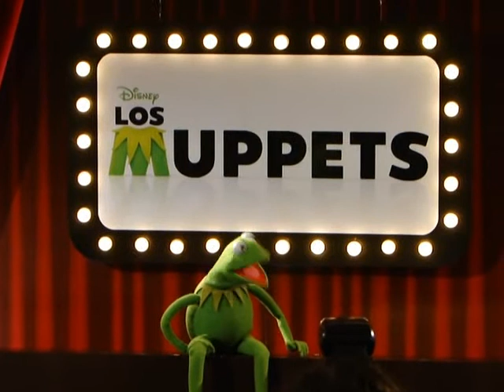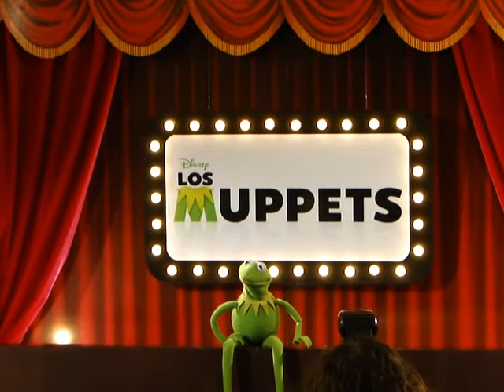Conferencia de Prensa con Kermit, Los Muppets (2012) (Parte I)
La Cosa estuvo en la conferencia de prensa exclusiva de Los Muppets (The Muppets, 2012), con Kermit!!!